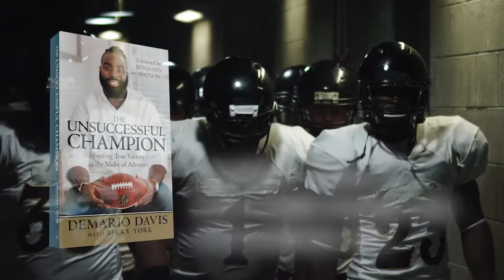The Unsuccessful Champion by Demario Davis with Becky York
Having grown up in an impoverished environment, Demario Davis found himself leading a life filled with drugs, alcohol, violence, and eventually, jail. With the odds against him at every turn, he continued to pursue his dream of making a name for himself in the NFL. But when given a divine warning that he was dangerously close to hitting his final strike, he began searching for something greater. Journey with him as he shares his story of finding what it means to become a true champion in the midst of what the world may deem defeat.

“If you’ve ever had the chance to meet Demario, you will truly understand the common phrase ‘force of nature.’ This title is normally reserved for athletes who are so powerful and agile that it’s overwhelming; you can’t stop it. Demario is like that on the field, but his joy, character, and passion for life might be his most powerful attributes. This book reminds us all that there’s something greater we live for. This might not always show up on a scoreboard or in a bank account, but our wins and losses do not have to define us. God’s call on our lives is the most important. Demario’s life is evidence of this exact thing. This book will be a blessing to anybody who is trying to make a difference in this world. I highly recommend it.”
Carl Lentz,
lead pastor of Hillsong East Coast

“Demario’s story is one that will inspire, encourage, and challenge anyone who reads it. This book is a powerful story from an incredible man, whose faith in God will impact generations to come.”
Drew Brees,
New Orleans Saints quarterback

“It speaks volumes when people who have money, power, and influence take time out of their busy lives to focus on the things that matter most. I’m looking forward to seeing what Demario creates off the field through his new book and the insights he’s found through his journey.”
Andy Mineo,
rapper